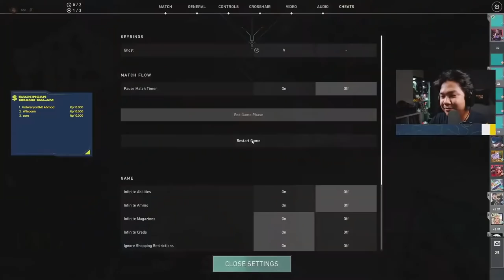GLHFSon vs PSJ famouz One on One Best of 3 Part 1... King of by one vs famouzGod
Video creds : Livestream @GLHFSon